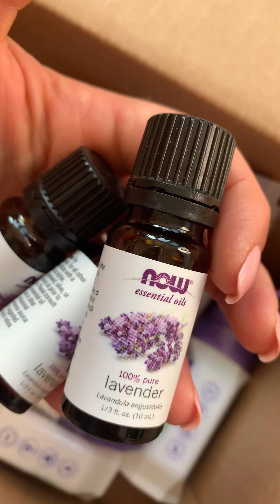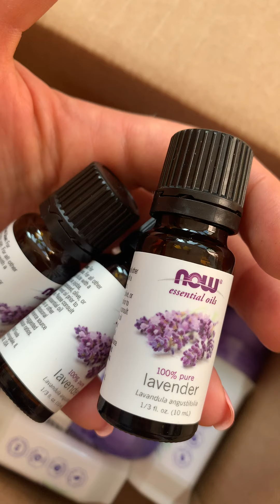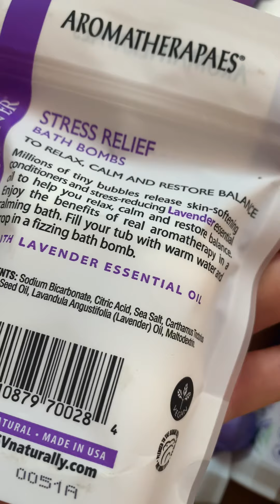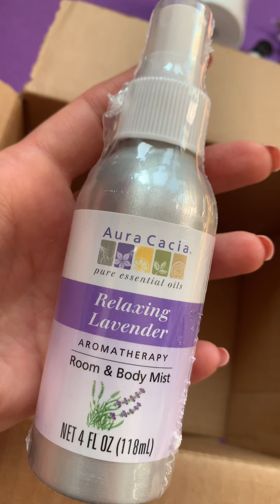Айхерб промокод ASL7194 ожидание реальность что заказать на айхерб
Лавандовое счастье